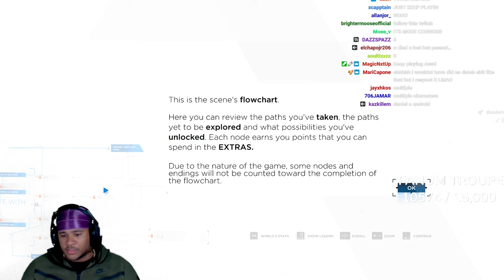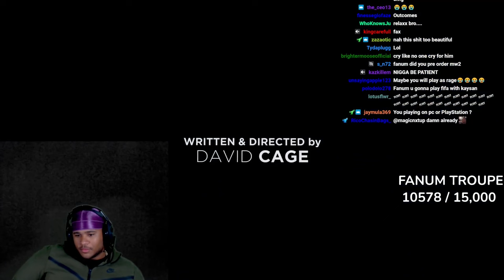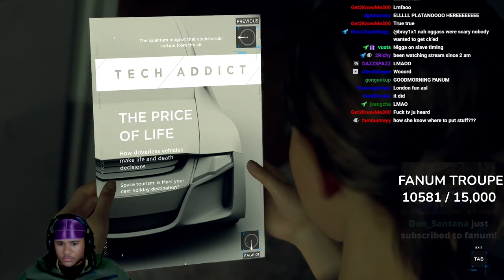FANUM PLAYS DETROIT BECOME HUMAN PART 1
●Fanum plays Detroit pt.1